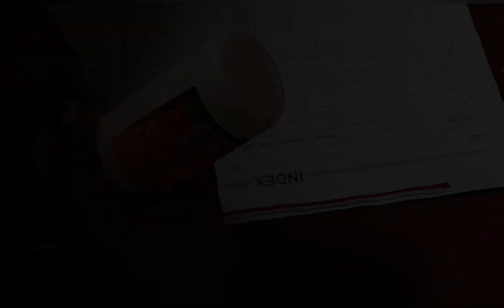HOW TO DECORATE DURGA IDOL WITH JWELLERIES||✨Part 5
|HOW TO DECORATE DURGA IDOL WITH JWELLERIES AND HAIR||DURGA IDOL 2023||★Part 5★